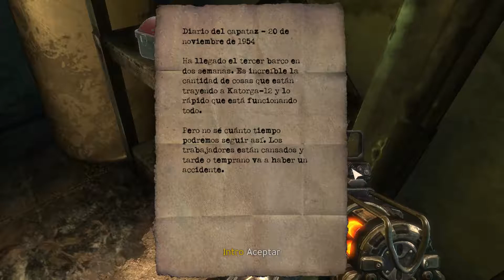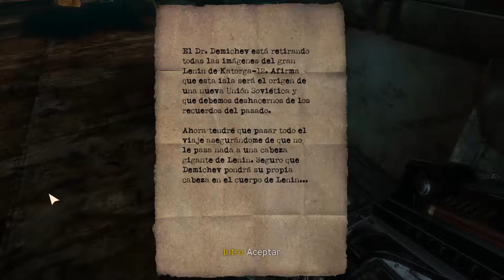Singularity - Parte 07 - El Barco Hundido